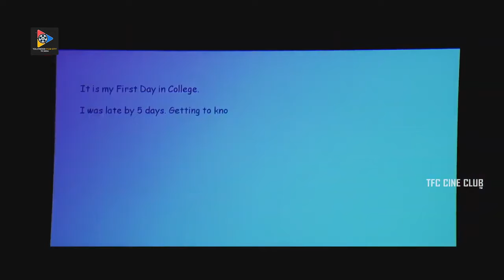Monal Gajjar Sentiment Scenes | TFC Cine Club